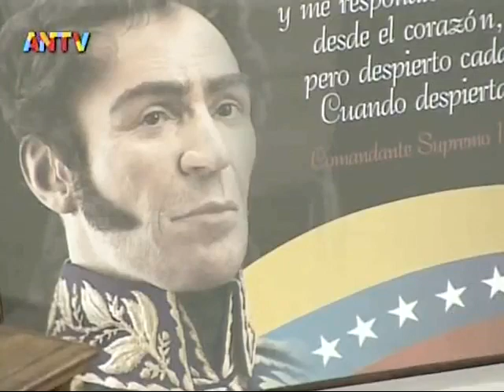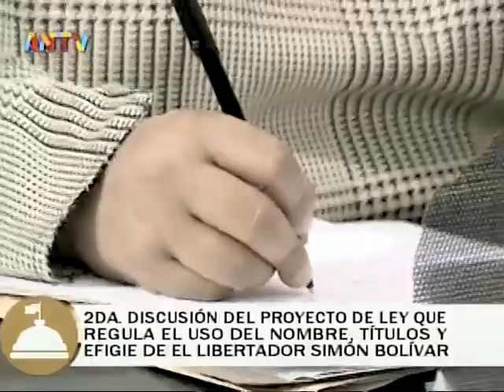Asamblea Nacional de Venezuela, 18 octubre 2022, sesión completa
Debate sobre las lluvias, Las Tejerías, etc. Ley sobre Condecoración Gran Cacique Guaicaipuro. Ley que regula el uso del nombre, título y efigie del Libertador Simón Bolívar.

USDT o Bitcoin (BEP20): 0xef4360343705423a24119205eeb1de2a10fd23f4

USDT (TRC20): TQJB86JZjF5Kt1C7f322aax4iyD6x65UcV

Petros: PFfDUW3cj1WD7cUPYg9MK2EtgG5nUgVzuc